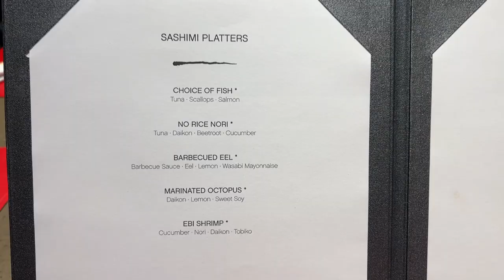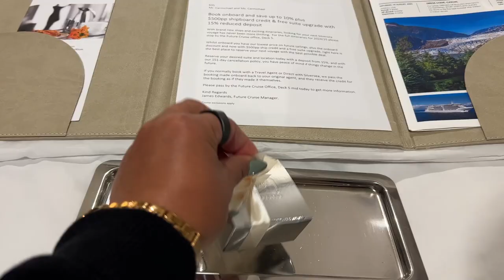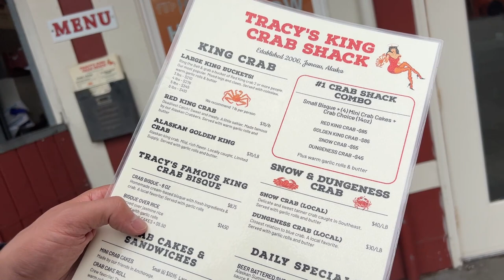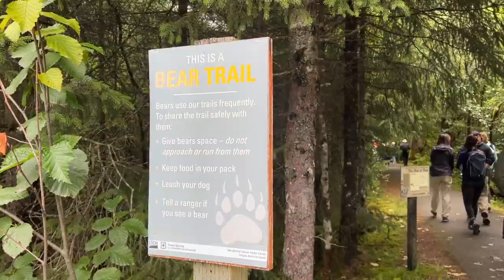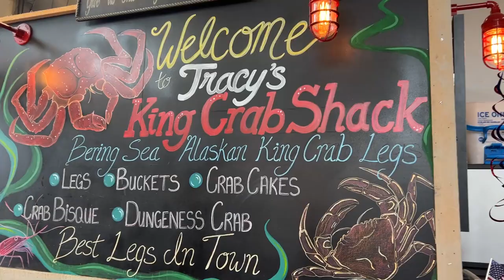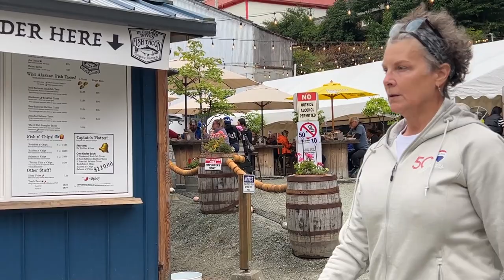Epic GLACIER CRUISE Tour - Exploring the REAL ALASKA!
✎ Welcome to day four of our Alaskan cruise adventure! Today, Evan Carmichael and Nina enjoy stunning views of glaciers from their balcony while sipping on hot chocolate. We get a glimpse of their morning routine, which includes fighting off seasickness and craving that first cup of coffee. The day is filled with activities like exploring glaciers, strategizing in a cafe, and planning for the day ahead. Watch as they capture beautiful pictures, enjoy delicious cappuccinos, and share light-hearted moments together.

Later, the couple takes us through their dining experiences, starting with a challenging breakfast and moving on to lunch where Evan enjoys sashimi and sushi with Nina. The afternoon is packed with more activities, including restaurant reservations, line dancing, Pilates, and stretching. The highlight of the day is the picturesque glacier views, where they take in the majestic sights and sounds from the comfort of their cabin. Evan even meets a fan who makes him a special drink, adding a personal touch to the day's adventures.

As the day winds down, Evan and Nina indulge in a decadent dinner that lasts over two hours, followed by a surprise chocolate treat crafted by skilled chocolatiers. They then prepare for their next exciting adventure in Juno, with plans to hike, enjoy king crab, and possibly see whales. Throughout the video, Evan and Nina's playful banter and genuine connection shine through, making this a delightful watch for anyone interested in travel, food, and the beauty of Alaska. Join them as they explore, laugh, and make unforgettable memories!

✎ In today's video, join us on an epic Glacier cruise tour in which we explore the real Alaska!

★ BOOKS ★
• 254 Confidence

Much love,
Evan